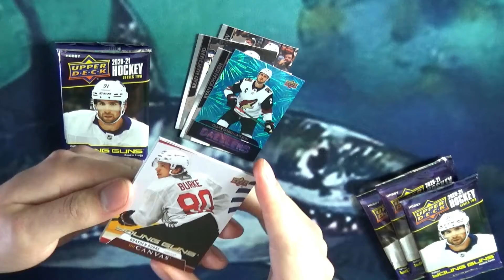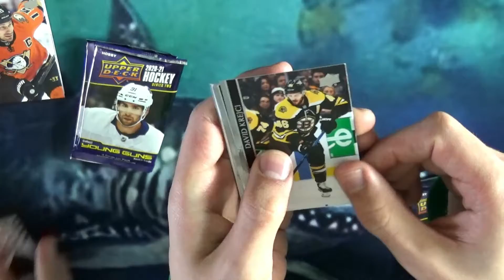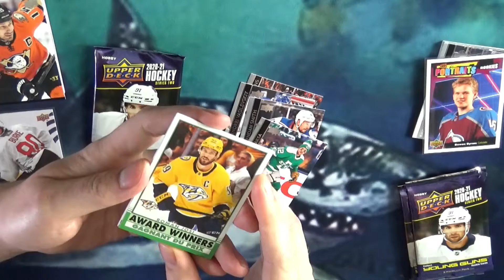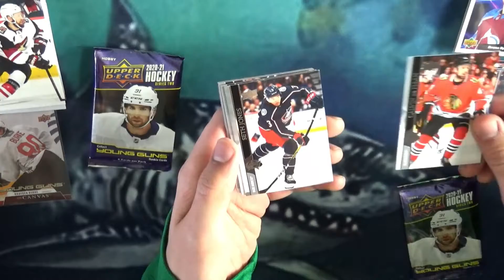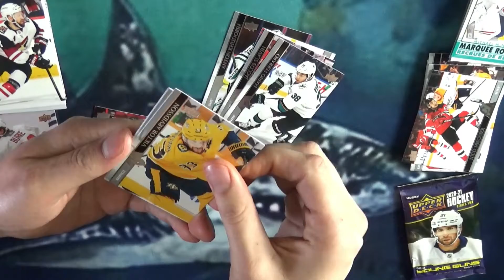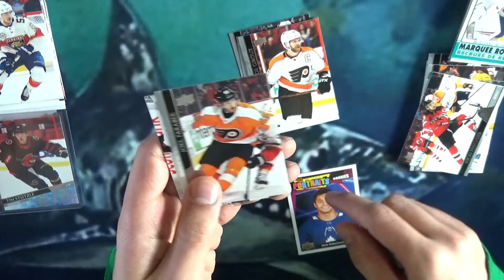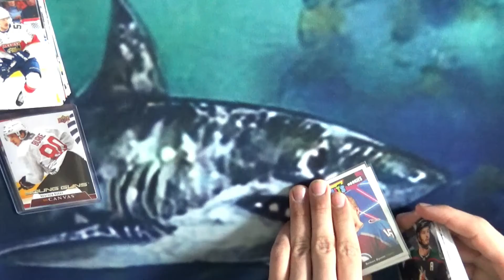Upper Deck 2020-21 Series 2 Hobby Pack Openings (HUGE HIT!)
The Cardsharx got a handful of series 2 hobby packs to crack open.
We also got a huge hit without even knowing it...